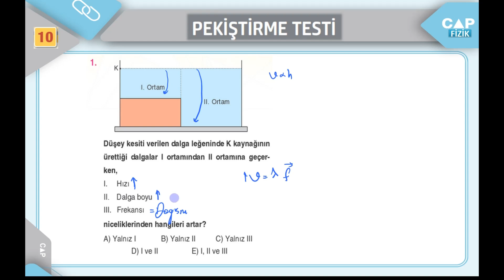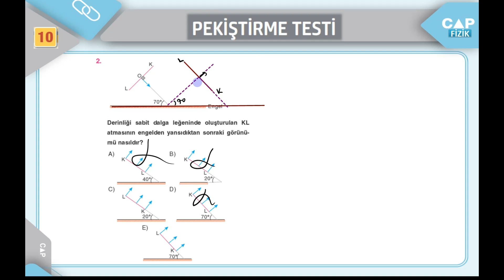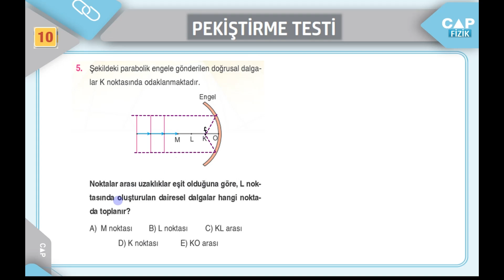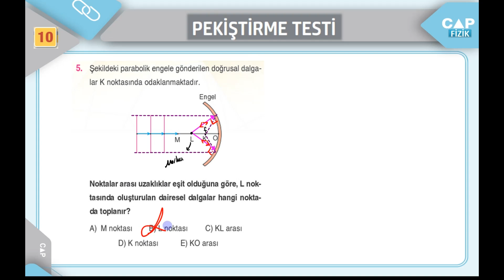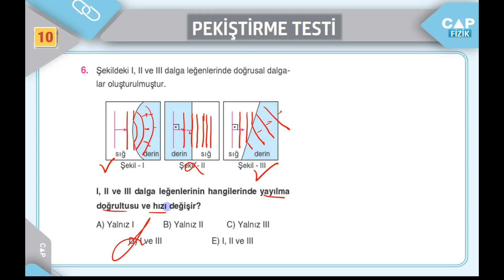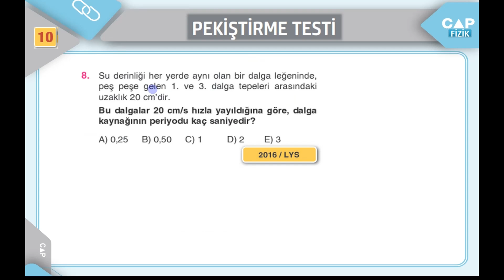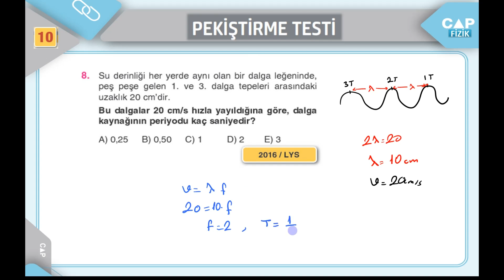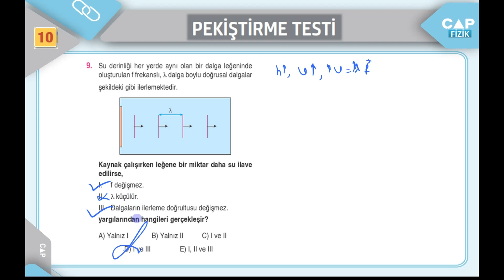10.Sınıf Fizik -3.Fas -Pekiştirme Testi 10